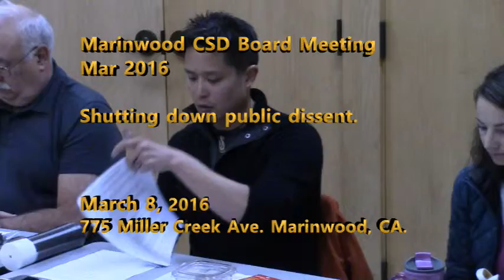Shutting Down Public Dissent in Marinwood 3/8/2016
Marinwood CSD president, Justin Kai,  frustrated by public criticism of the CSD, seeks to have an official response to critics. All of the other board members point out the problem with impairing legal rights of citizens to voice dissent. An early edition of the speech policy (not made public as required by the Brown Act) sought to suspend the right of citizens to appeal to the District Attorney if they feel the CSD broke the law. Not surprisingly, Kai disallowed public comment on the policy.